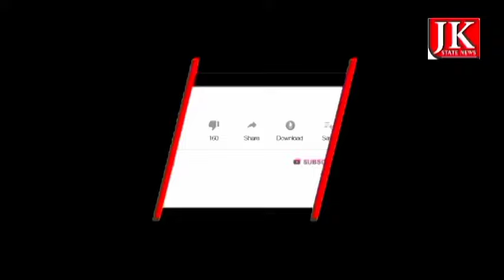Morning News Bulletin || Jammu&Kashmir News Today || 10 February 2024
Contact Jk State News
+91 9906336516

FOLLOW US Office